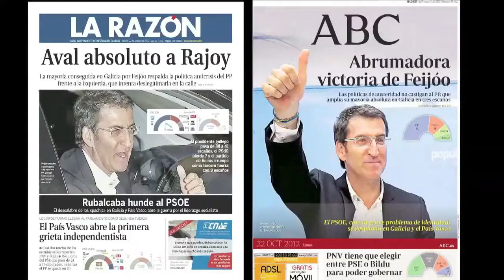Contrainfos 23. L'Observador de la informació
En aquesta edició de l'Observador de la Informació, parlarem sobre la manipulació de dades ver les eleccions gallegues, de les propostes de canvis en el codi penal, de la situació dels companys de cafeambllet i per finalitzar veurem un video amb un toc d'humor.